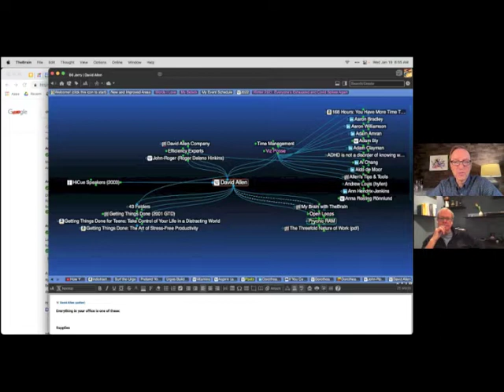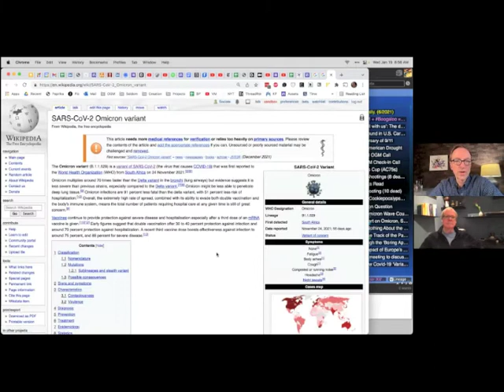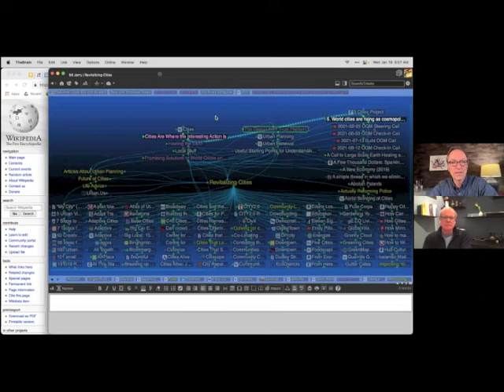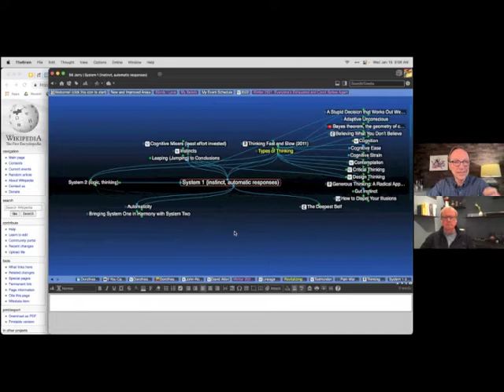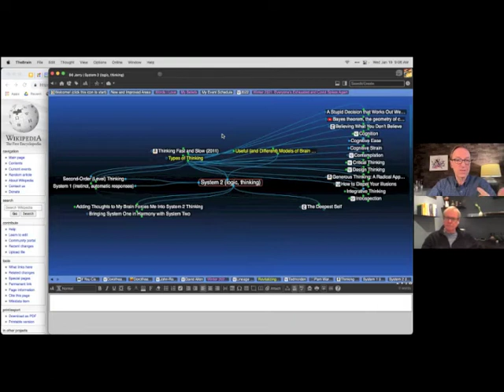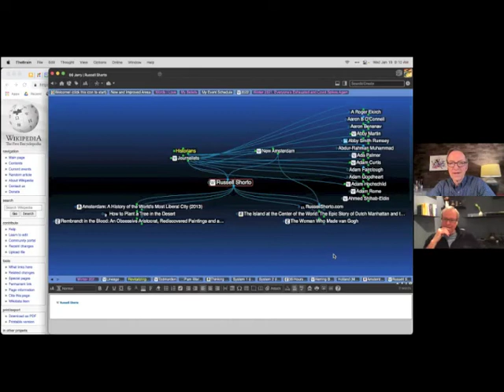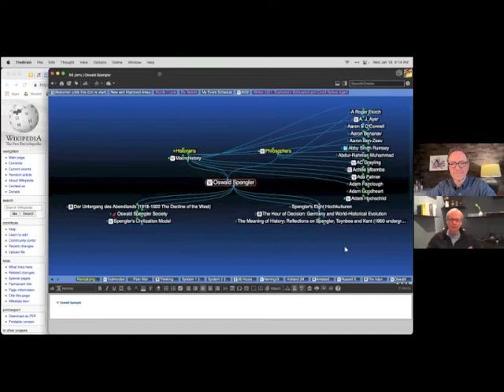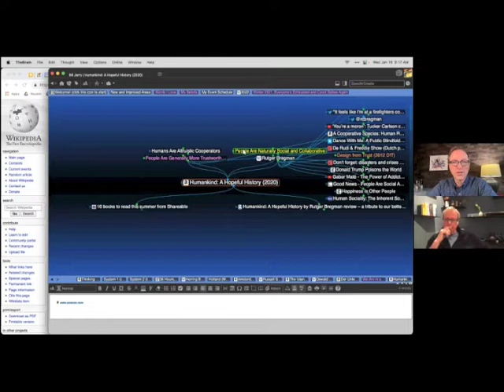David Allen + Jerry Michalski = spontaneous mind-meld!